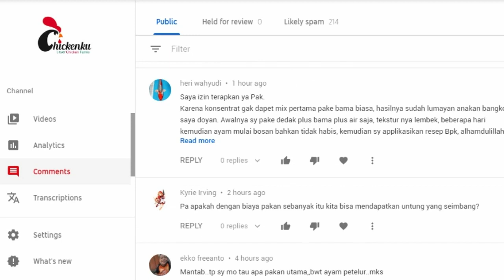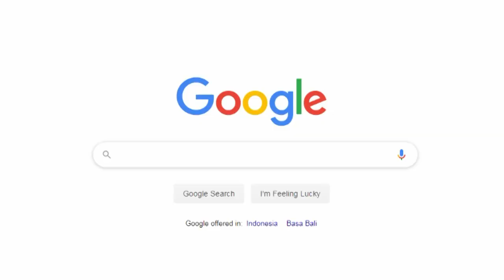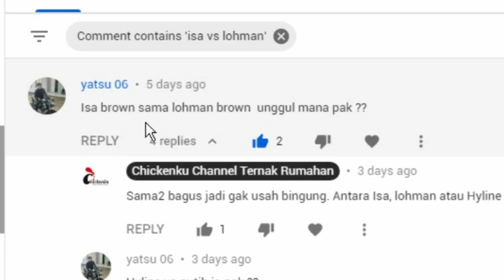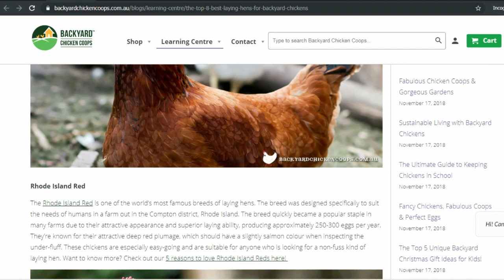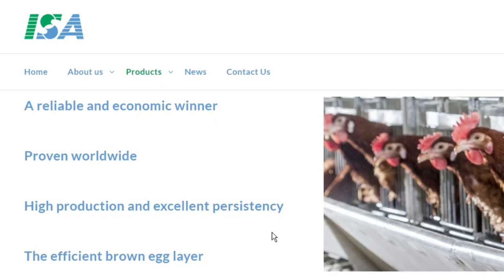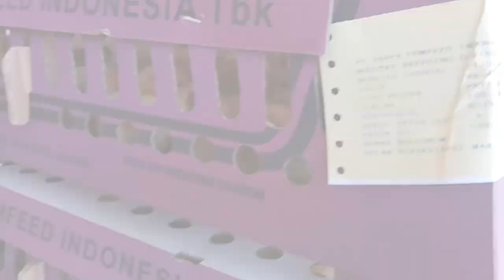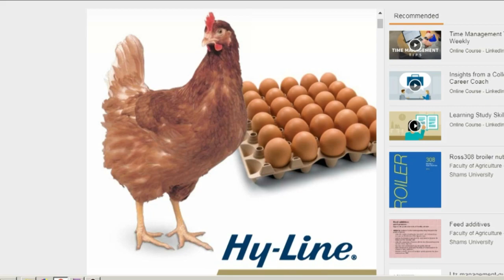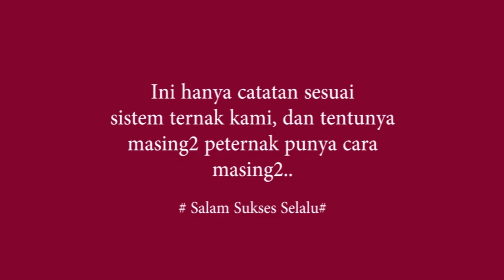Mengenal Jenis Ayam Petelur Unggulan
Sebagai calon peternak rumahan terkadang kita bingung diantara pilihan Ayam Petelur Isa Brown ataukah Lohmann, mana yang lebih unggul ? Temukan jawabannya di Episode Tanya Jawab Komentar kali ini. Semoga bermanfaat dan Salam Sukses Selalu dari Chickenku.